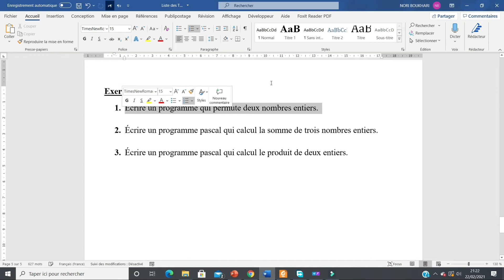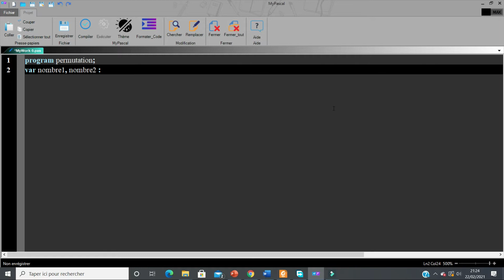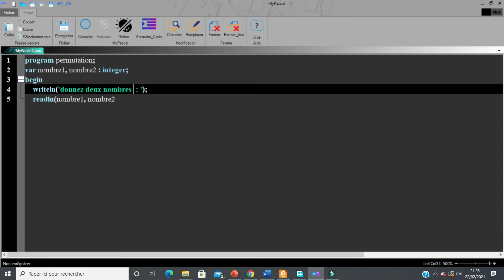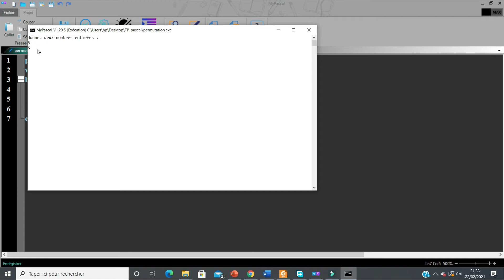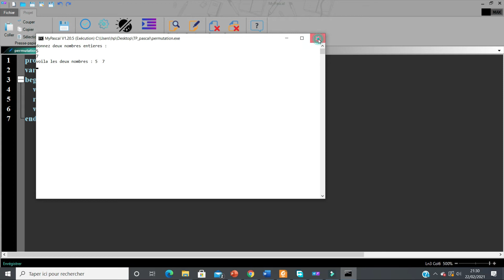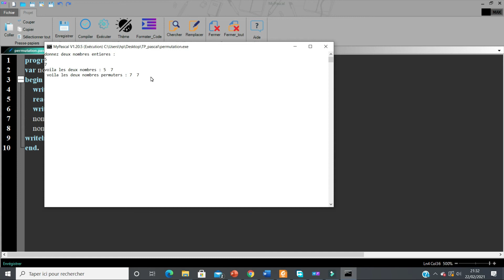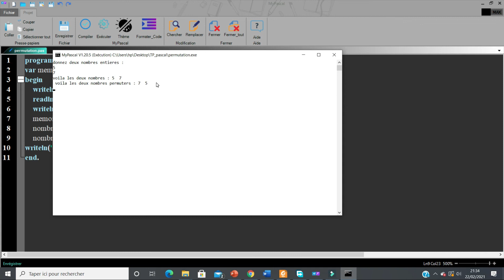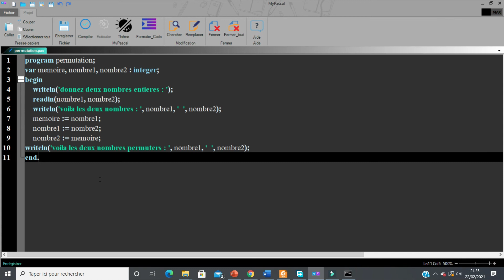درس #04 لغة الباسكال Pascal permutation affectation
درس #03 لغة الباسكال
Pascal permutation affectation